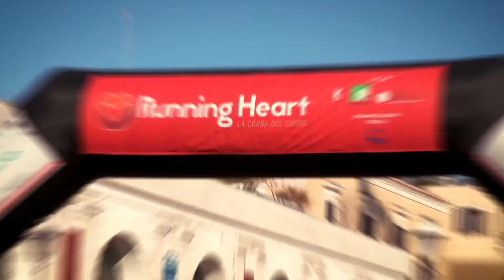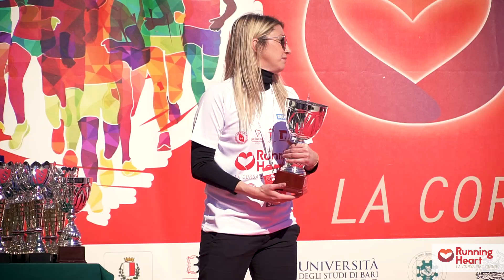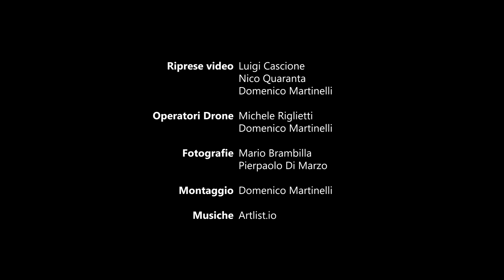Running Heart Bari 2020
Running heart, cuori che battono all’unisono con i passi della corsa, il video della quarta edizione che ha visto la partecipazione di 2500 persone suddivise in tre percorsi differenti: uno di 10 km con partenza da Piazza del Ferrarese nel centro di Bari, un mini percorso non competitivo di 5 km nel tratto del Lungomare di Bari ed una passeggiata ludico-motoria di circa 3,5 km nei vicoli del centro storico di Bari.